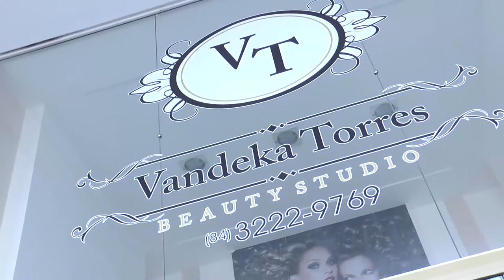Viver Bem: Salão Vandeka Torres celebra seus 4 anos de sucesso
Fomos até o Salão Vandeka Torres para mostrar tudo que aconteceu no dia de beleza, em parceria com a Loreal, para celebrar seus 4 anos de sucesso. Confira!

Gostou? Assista: Programa Viver Bem, 9h da manhã, na Band RN

                               Programa Viver Bem, 9h da manhã, na Band AL